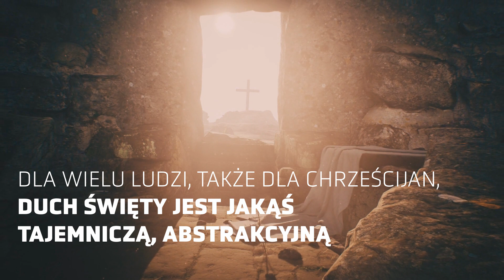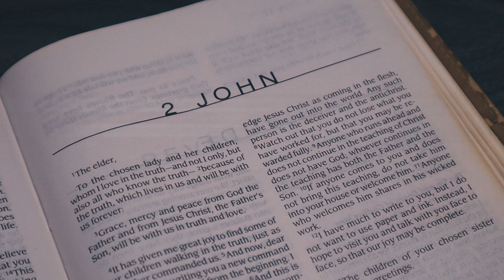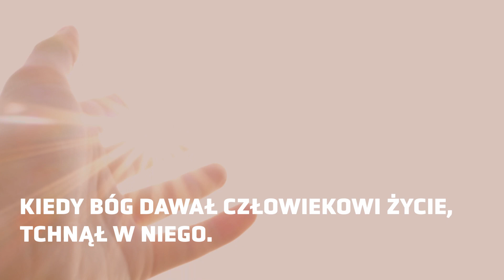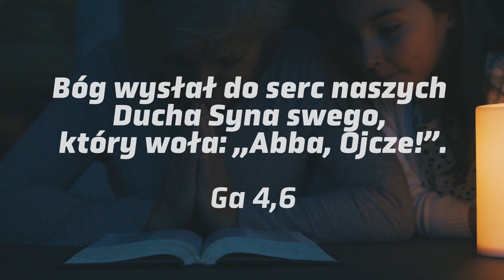Kim jest i jak działa Duch Święty?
Dla wielu ludzi, także dla chrześcijan, Duch Święty jest jakąś tajemniczą, abstrakcyjną postacią. Ale to nieprawda! Oto fakty, które wiemy o Trzeciej Osobie Trójcy Świętej.